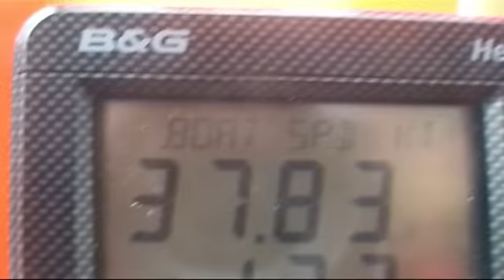Trophée Jules Verne - Groupama 3 : Day 16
Course contre le front

Groupama 3 est en approche de locéan Indien : le passage au large du cap de Bonne Espérance est toujours prévu pour cette nuit de dimanche. Le front froid qui poursuivait Franck Cammas et ses neuf équipiers depuis deux jours, commence à sessouffler et le trimaran géant sattend à un petit ralentissement lundi, avant un coup de vent de Nord